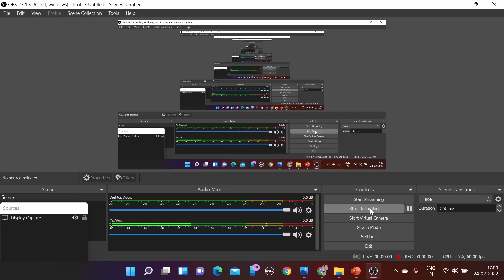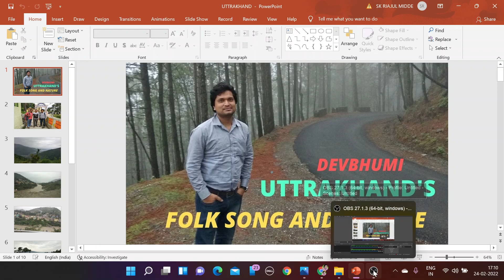Folk song and nature of Devbhumi Uttrakhand (in Bengali)/ Sk Riajul Midde